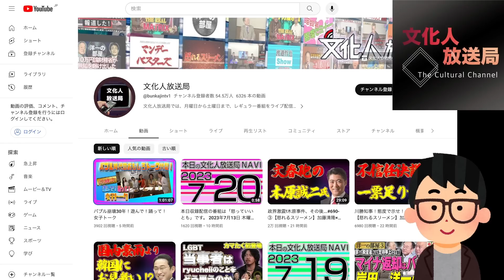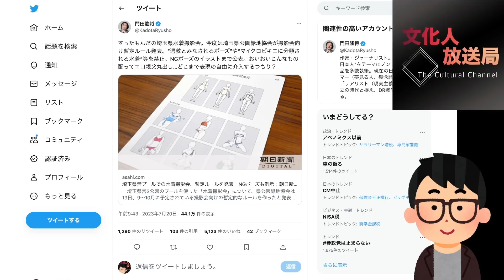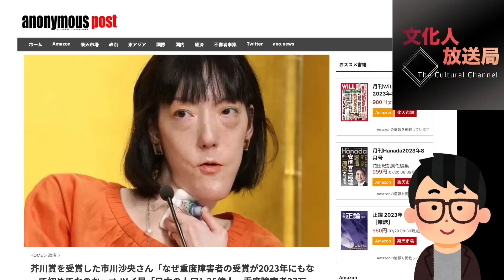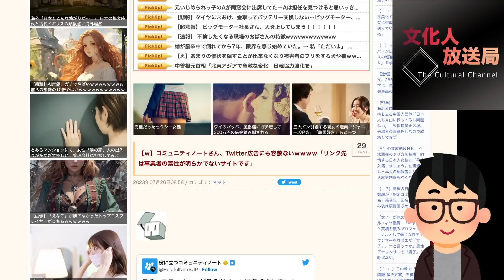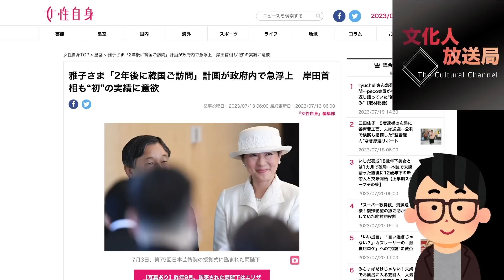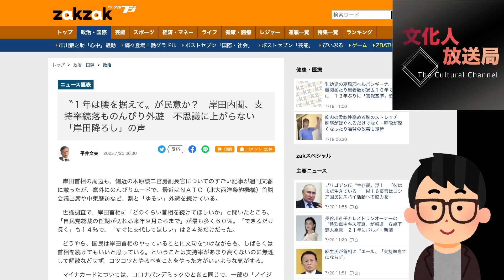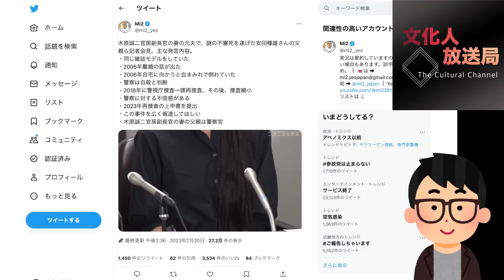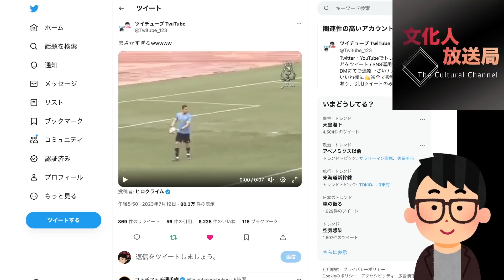木原誠二氏「文春砲」関係者遺族が記者会見、遂にマスコミ各社も報道合戦へ？問題児 えりアルフィヤ議員がまた賛否両論発言…謎に上がらぬ「岸田おろしの声」#1028（7/20木）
※本日はメンバーレベル１・２会員専用のコンテンツです！フルバージョン視聴（26:29の動画）は下記にて！本日のメンバー限定動画の視聴はこちら（必ずメンバーシップ登録したアカウントでご視聴ください）

●7/20（木）22:00-22:30一般Live【『発見！Twitter探偵団』】長尾たかし×吉田康一郎 ★メンバーレベル２限定フルライブも22:00-23:00同時配信

●7/20（木）22:00-23:00メンバーレベル２限定フルライブ【『発見！Twitter探偵団』】長尾たかし×吉田康一郎

●「永田町中国代理人」著、長尾たかし